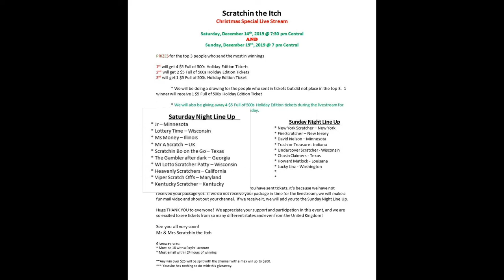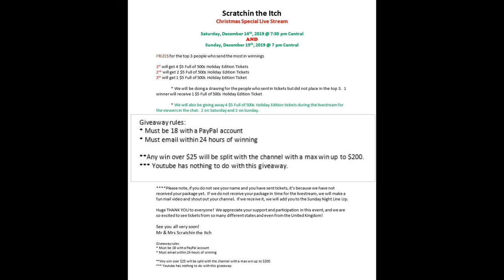🎅🤶🎄Today's the day, it's finally here!!!! Christmas Special Update🎄🤶🎅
It's finally time for our TWO part Christmas Special Live Stream!!  We're so excited for you all to join us.  We've waited what feels like forever for this day and we hope you all have a great time tonight!  Good luck to all!!

PART ONE - Saturday, December 14,2019 @7:30 pm central🎄🤶 - Right after The Gambler is finished!

PART TWO - Sunday, December 15, 2019 @ 7 pm Central!! 🎄🎅

❄ Any win over $25 will be split with the channel with a max win up to $200.